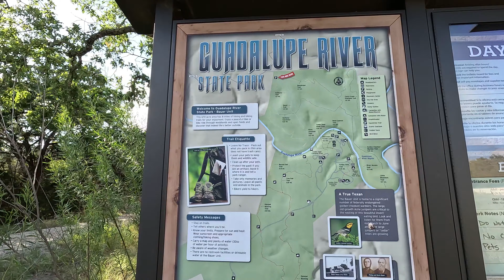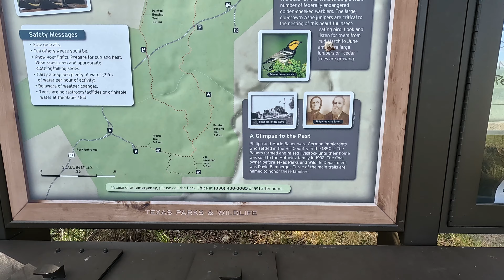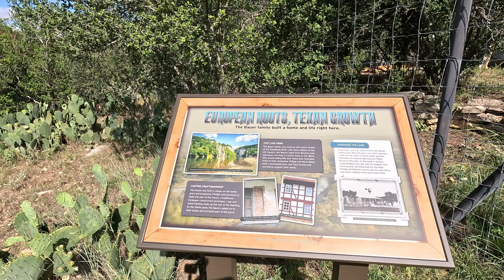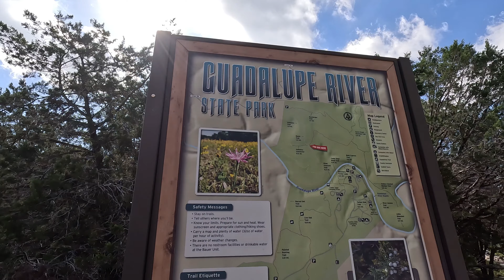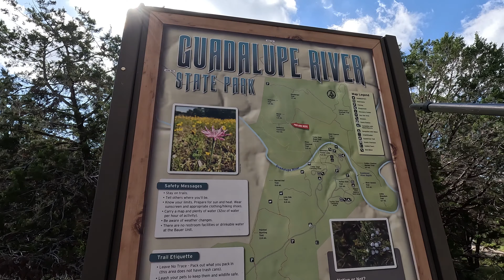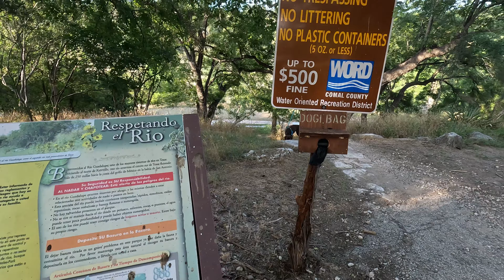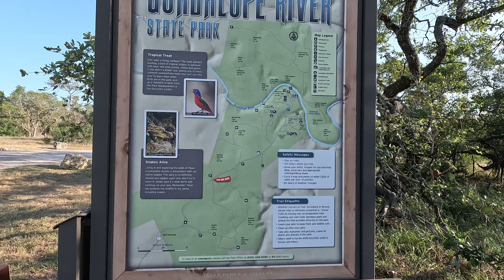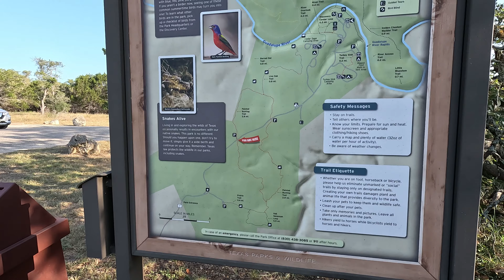Guadalupe River State Park Camping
Just a relaxing weekend camping and hiking at Guadalupe River State Park.